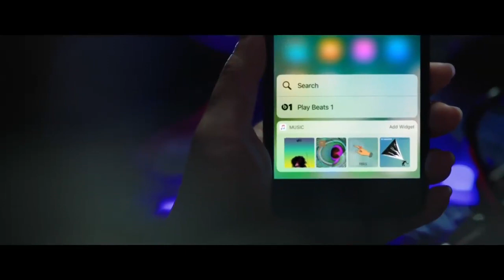Conozca las razones que retrasarán el lanzamiento del nuevo iPhone.